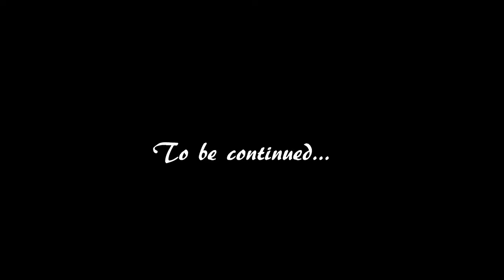Welsh Off-Grid Gypsy Wagon Day One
A gypsy wagon in the Brecon Beacons. Staying in an off grid bowtop horse drawn wagon on a farm full of young animals with views of the Beacons and the constant sound of water rushing down the streams. Thanks to Jen for the invite.